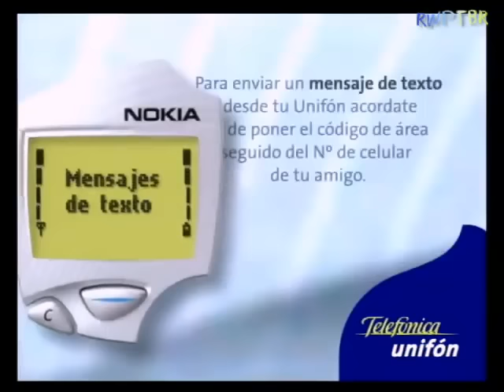Rebelde Way I - Capítulo 113 LEGENDADO PT-BR